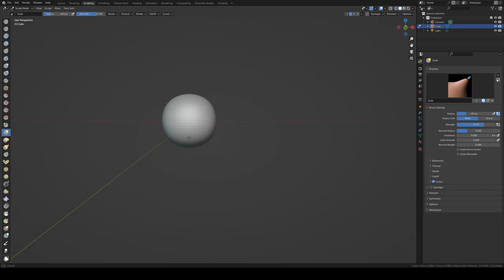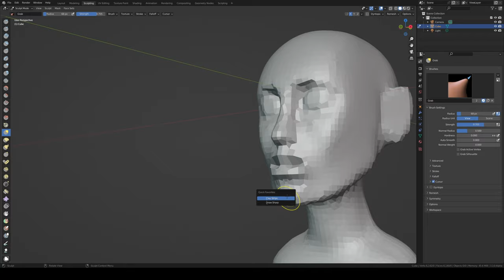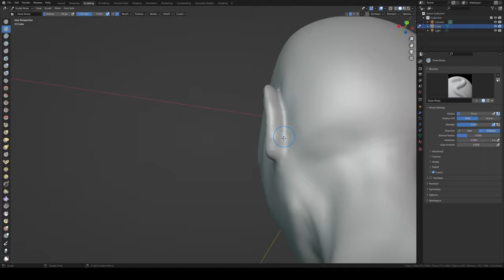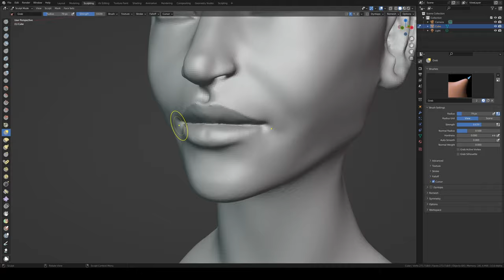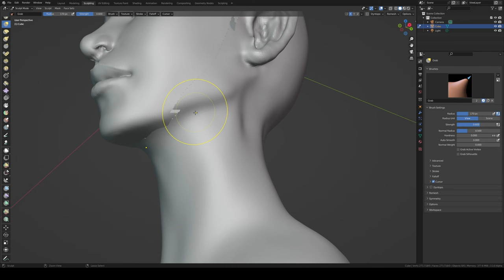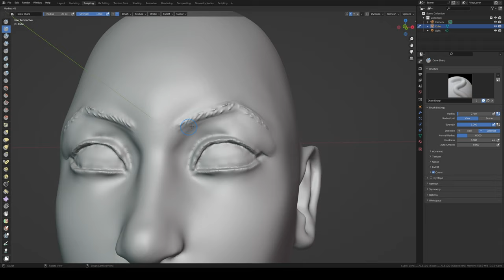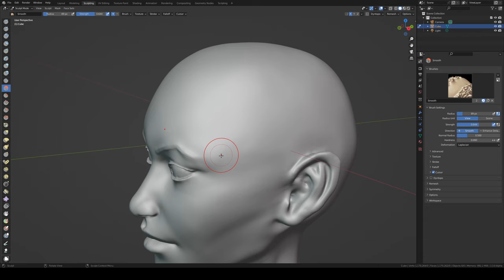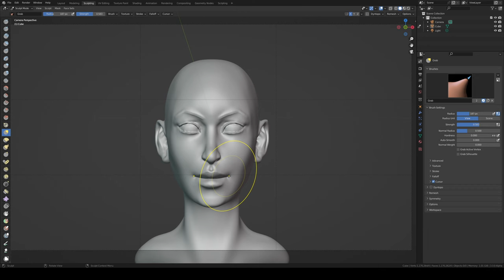Blender Head Sculpt 17 - Timelapse